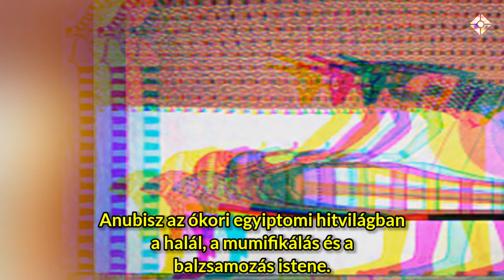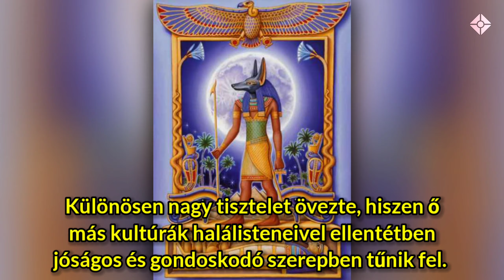5 Érdekesség Anubiszról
[Összes oldal]